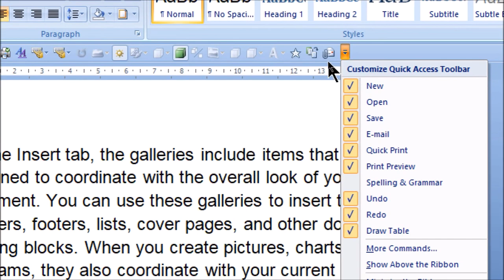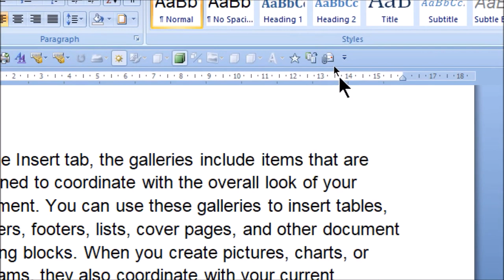how to send email from ms word | mail word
How to send email from ms word in hindi.

Microsoft Word Educational Videos in Hindi for beginners to advance.

Keep watching,
Keep Learning,